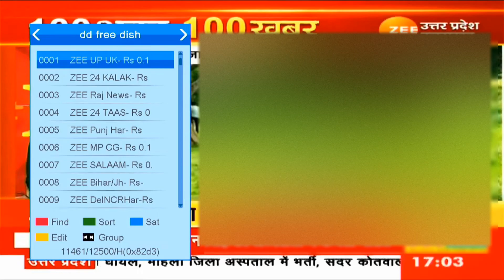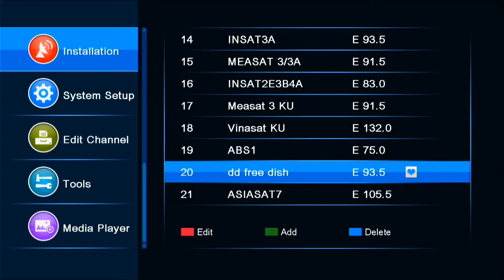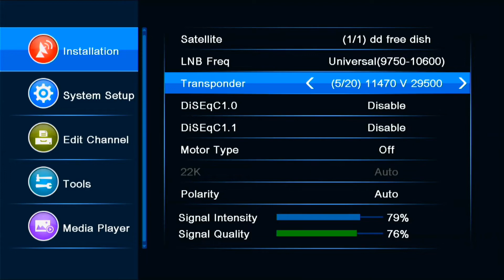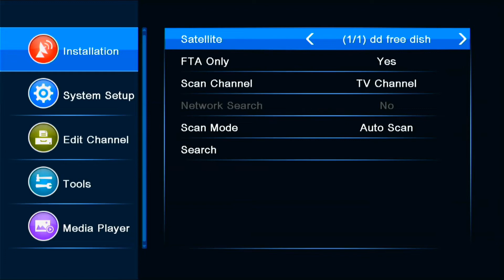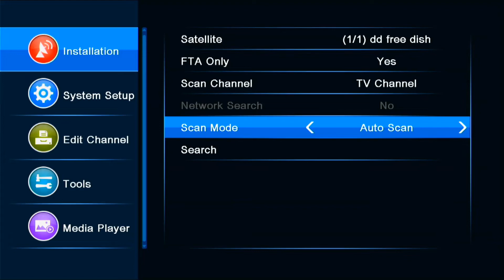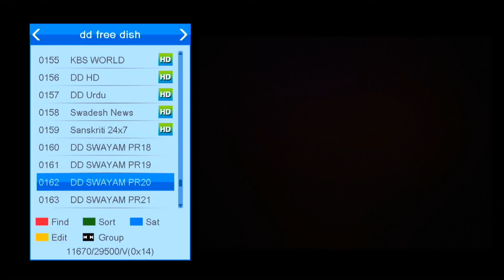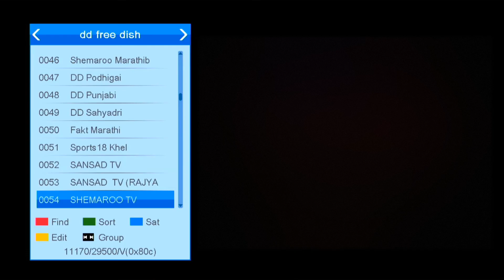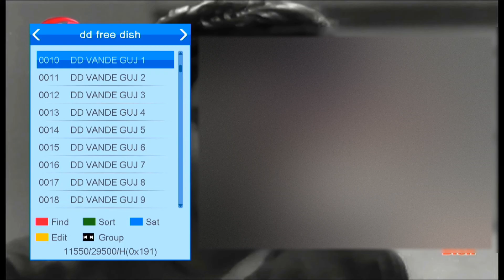Which frequency is best for DD Free Dish? | DD free dish frequency setting 2022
Video Description-
Dosto is video me maine bataya he ki dd free dish ke hd yani mpeg4 set top box me konsi frequency dalni chahiye taki jyda se jyada channel add ho sake, aur konsi lnb frquency dalni chahiye jisse jyada channel add ho sake, iski complete aur sahi jankari ke liye video ko puira dekhe taki aapko puri sahi jankari mil sake.

Video Highlights-
1. Which frequency is best for DD Free Dish?
2. What is new LNB frequency?
3. How many channels does MPEG-4 have?
4. What is the frequency of free TV?
5. What is the best LNB frequency?
6. What is 22k in DD Free Dish?
7. dd free dish frequency mpeg-4
8. auto scan free dish frequency mpeg4
9. how to add channel in mpeg4 set top box
10. how to add channel in hd set top box